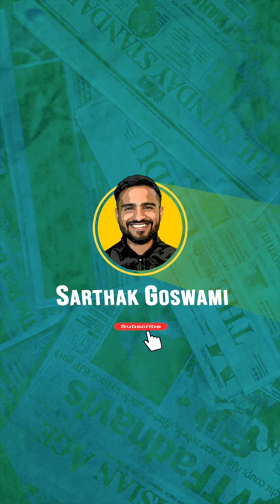Supreme Court on Hate speeches on TV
The Supreme court on Wednesday stressed the need to have in place stricter regulations with the objective of monitoring TV debates which often turn into hate speech. As per the Supreme Court, the role of a news anchor is vital to ensure that his/her guests, on air, do not cross the line amid the recent spate of hate speeches allowed on televised channels.